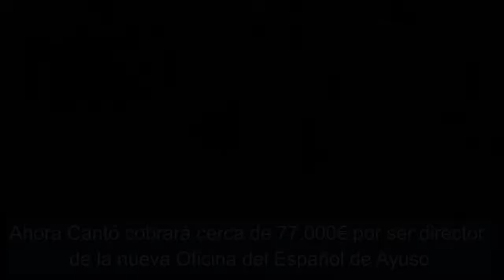Isabel Díaz Ayuso busca un empleo a Toni Cantó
El desembarco de Toni Cantó en la Comunidad de Madrid le permitirá recibir un cuantioso salario. El destino del actor como director de la Oficina del Español, una entidad de nueva creación impulsada por la presidenta madrileña, Isabel Díaz Ayuso, va a permitirle percibir cerca de 77.000 euros anuales. Un salario que será superior al que recibía como diputado y portavoz de Ciudadanos en el Parlamento valenciano, que era ligeramente inferior a los 70.000 euros. Por lo que la apuesta de Cantó por vincularse al PP madrileño no solo ha sido exitosa en lo político. También le facilitará prosperar económicamente mientras ocupe ese cargo.